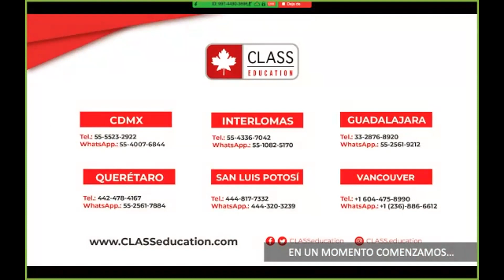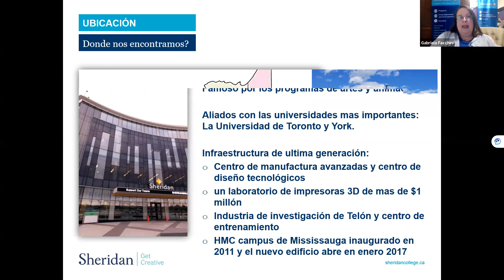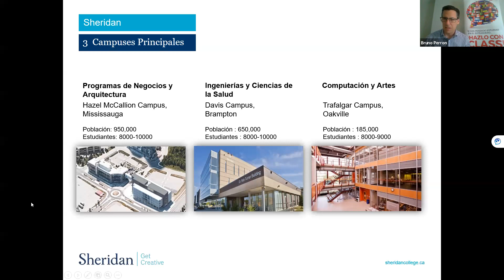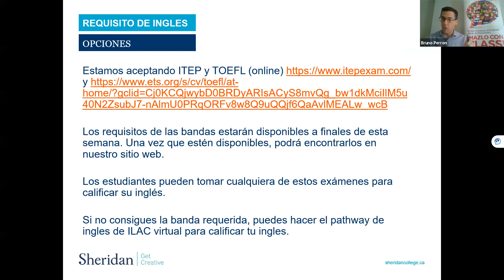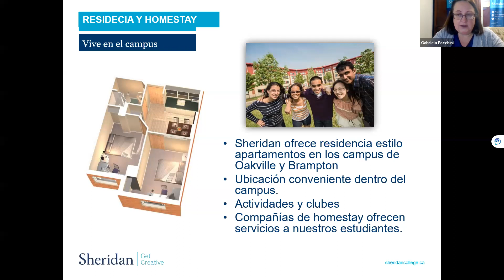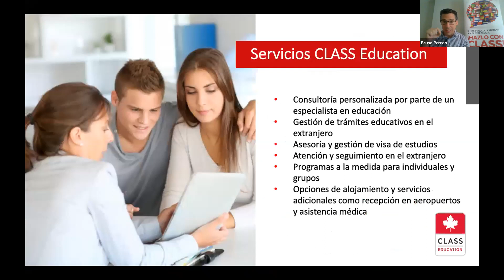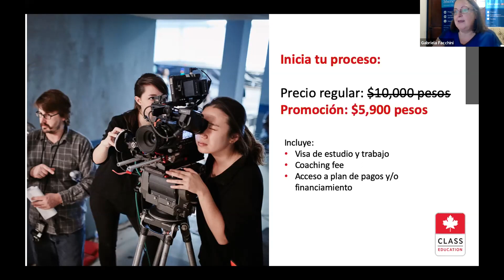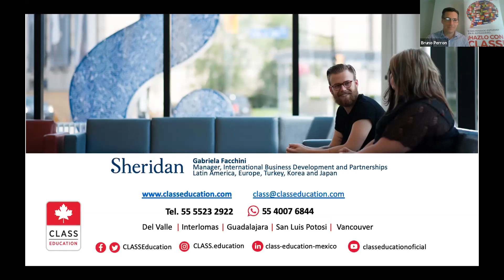#5 Sheridan College | Webinar Abr 22 | Estudia, trabaja y quédate a vivir en Canadá.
Sheridan College con una oferta de más de 120 programas, puede ser la mejor opción para ti en Ontario y empezar tu aplicación a la residencia.